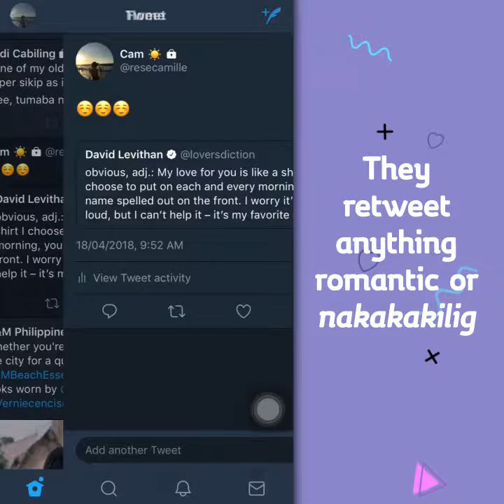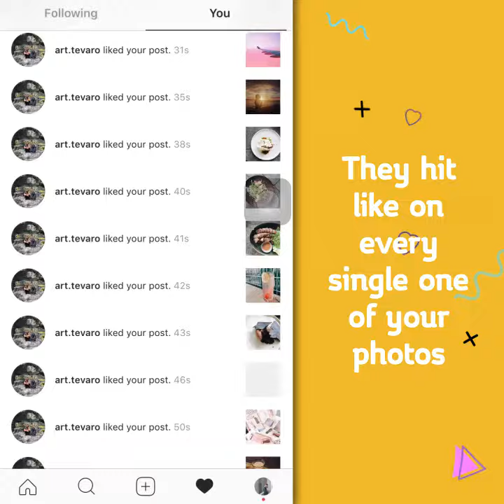Modern Love: Signs They're Into You in This Age of Social Media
Every time you message them, they go from "Active 3 hours ago" to "Active Now" real quick.